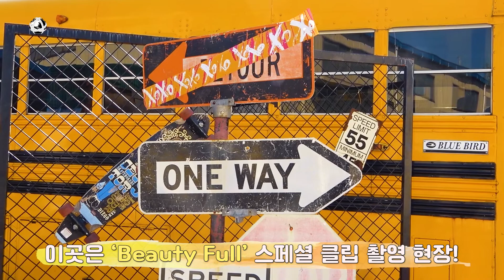[SUB ESPAÑOL] Dreamcatcher | [Dreamcatcher's Note] Dami 'Beauty Full' Special Clip - Behind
Non-profit use.